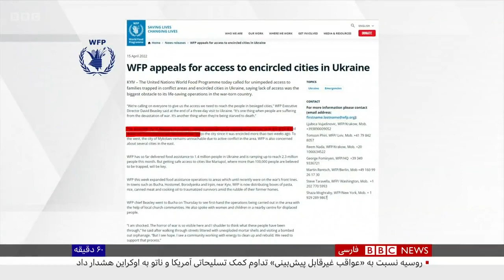آمار غیرنظامیان جان باخته در جنگ اوکراین به روایت سازمان ملل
ماریوپل به ویرانه بدل شده و برنامه جهانی غذا هشدار داده که بحرانی انسانی در راه است. سازمان ملل می‌گوید بیش از ۱۹۰۰ غیرنظامی کشته شده‌اند اما باور دارد که آمار واقعی بسیار بیشتر است.